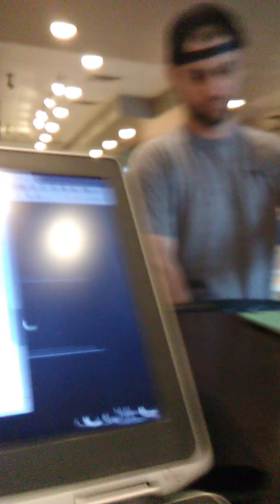20191017 074537AM exact same time as the last time I was there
This guy (with laptop) snapped photos of me twice. I heard the shutter sound the first time and didn't think anything of it. Then I heard him snap another photo. He kept texting when I was there. The homeless guy was talking on his cellphone.

He came to sit at my table at the exact same time as the homeless guy - 745AM. For some reason they have a huge problem with me being at this SB or the one on haw+torr. They also had someone sit near me at Peet's on PCH. Could tell because the older black guy (50s) was still and quiet, but "awoke" when I was ready to leave.